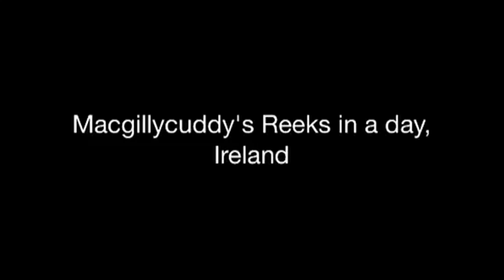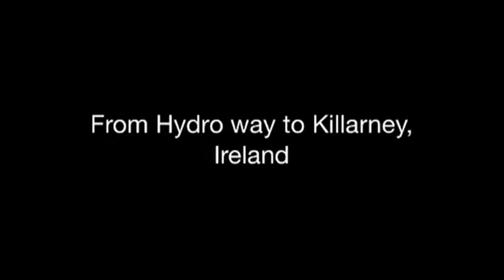Macgillycuddy's Reeks, Ireland